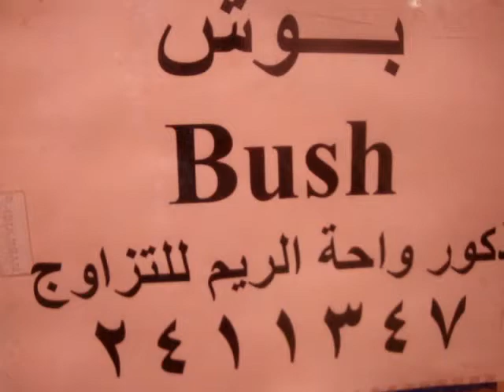ذكور واحة الريم للتلقيح